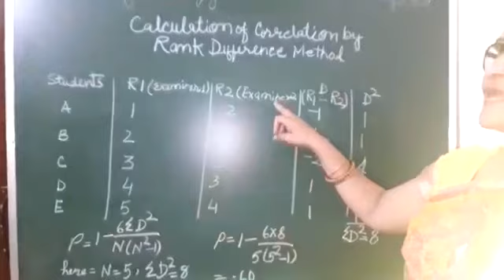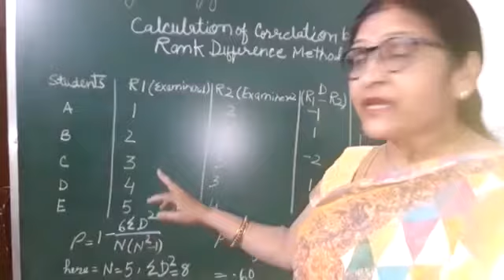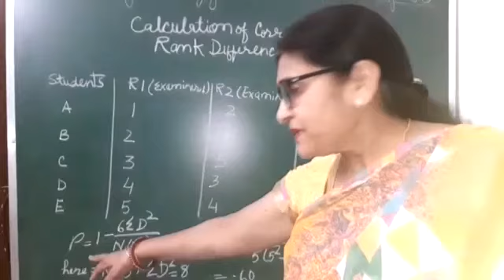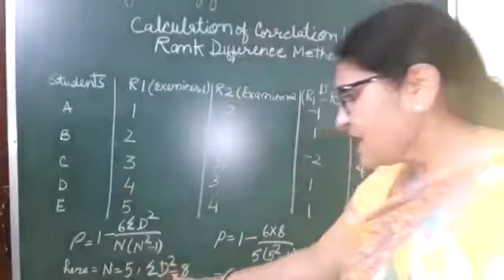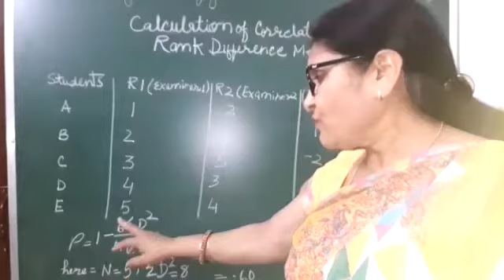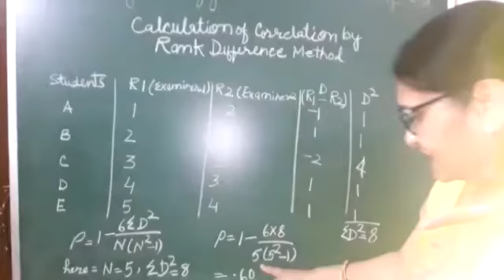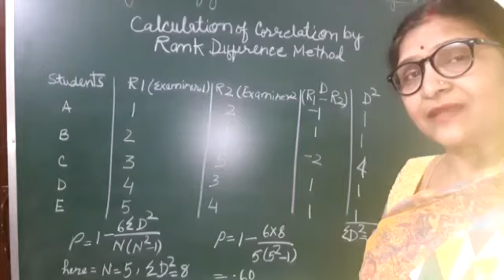VID17 Correlation by Rank Difference Method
Follow health advisory
Hope you’re getting benefitted by my videos